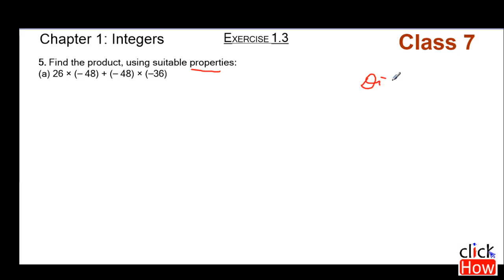Q 5, Ex 1.3 - Maths Class 7th - Integers - Chapter 1 - NCERT Solution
Class 7th NCERT Mathematics  Chapter 1 ‘Integers’ Question 5, Exercise 1.3 - NCERT Solution - Maths Solution - CBSE Solution